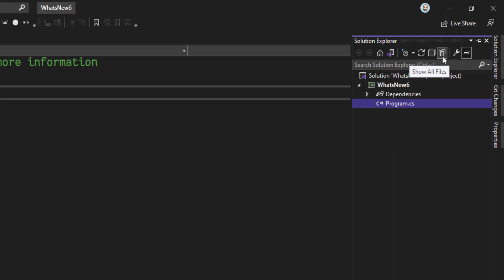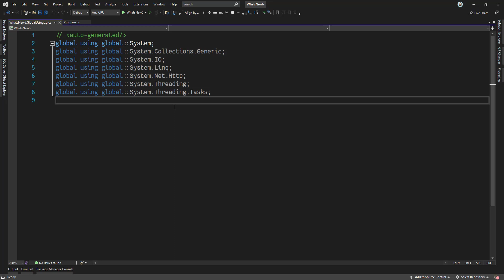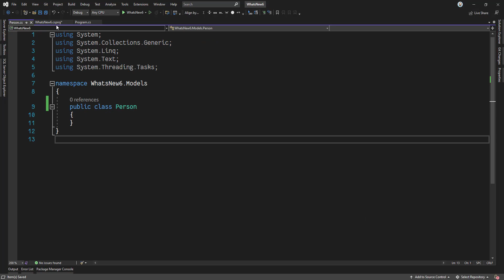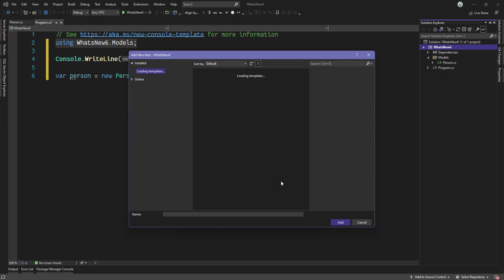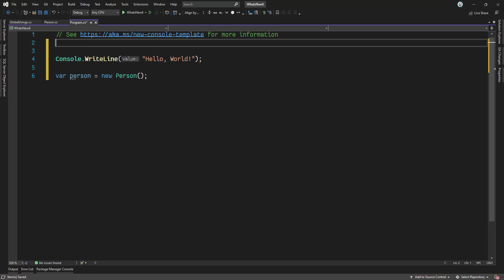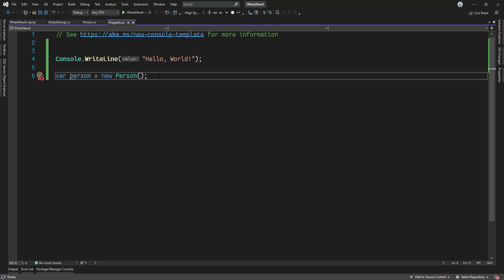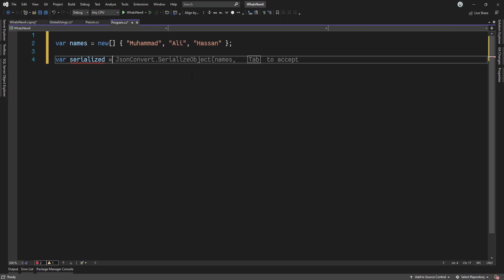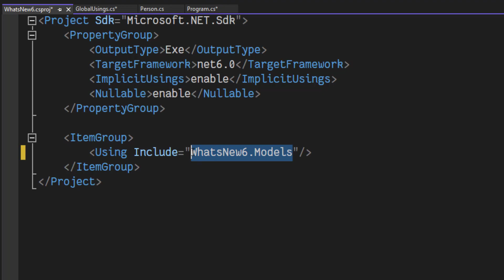[Arabic - بالعربي] What's New in .Net 6 & C# 10 - 3. Global Usings